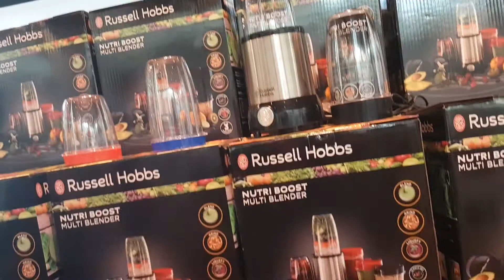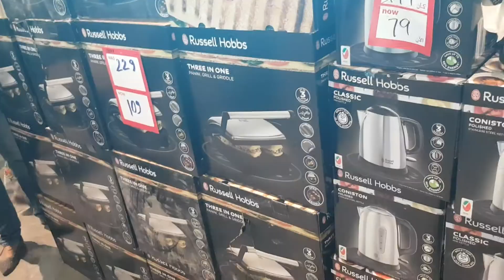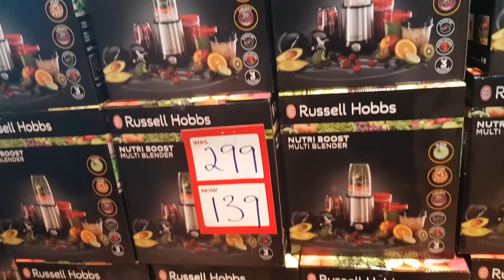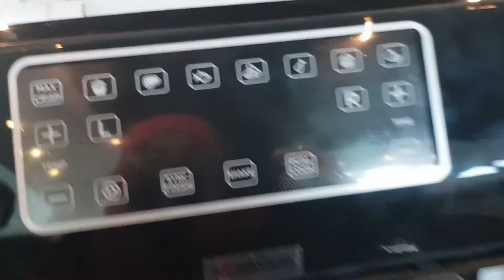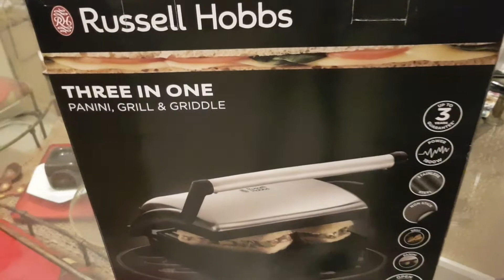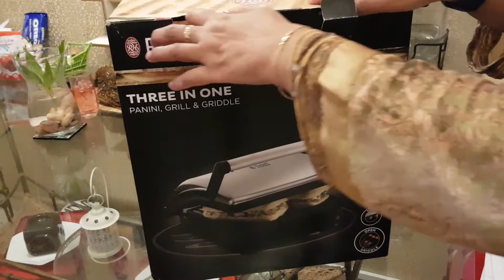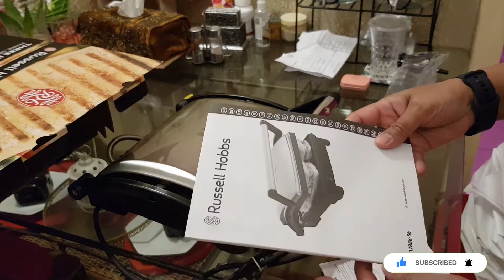Warehouse Sale UP TO 90% OFF || Big Sale || BenwizTube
Warehouse Sale UP TP 90% Off
BenwizTube
Benwizube
Benwiztube , benwiz tube